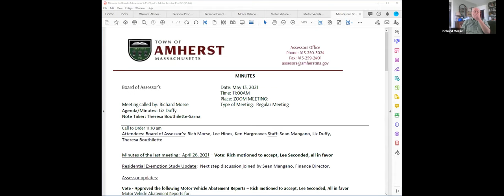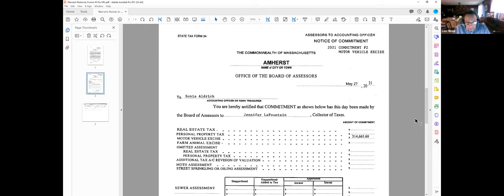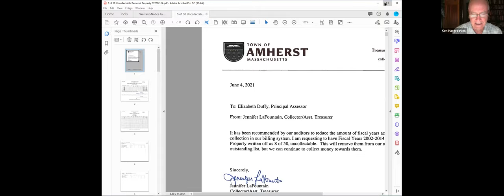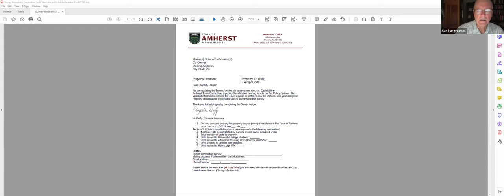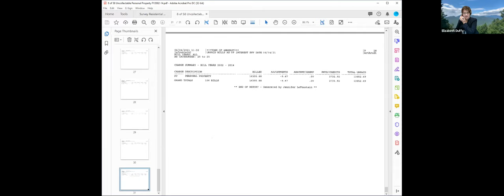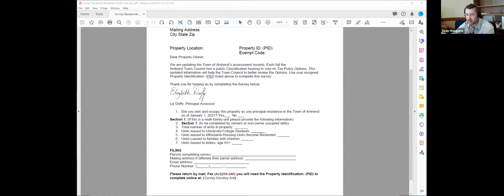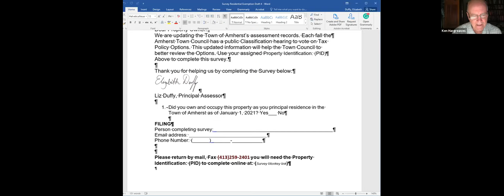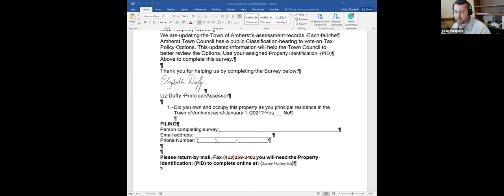Board of Assessors June 10, 2021